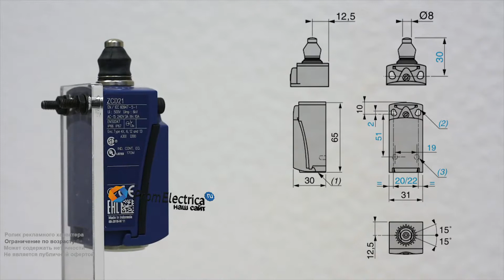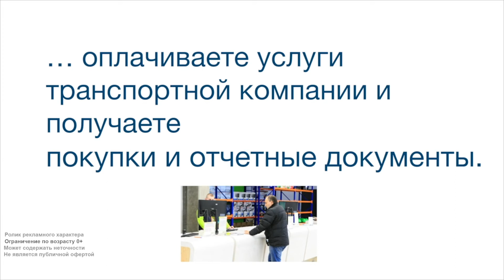ZCD39 + ZCDEP20 + ZCE11 Концевой выключатель ZCD 39 + ZCD EP20 + ZCE 11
Технические характеристики:
Стальной плунжер - один из самых простых в серии, срабатывает при вертикальном нажатии. Не регулируется.Если Вам нужен легкий и прочный концевик, стоит выбрать вариант с корпусом из алюминиевого сплава. Специальное покрытие позволяет избежать коррозии. Изделие чуть тяжелее пластика. Это дает возможность установки на конвейерные линии, лифты, подъемники, упаковочное и другое оборудование.
Присоединение: кабельный ввод P-20
Cтепень защиты IP66, IP67